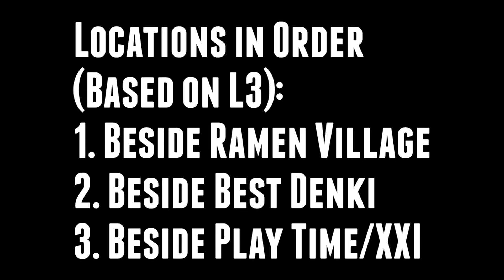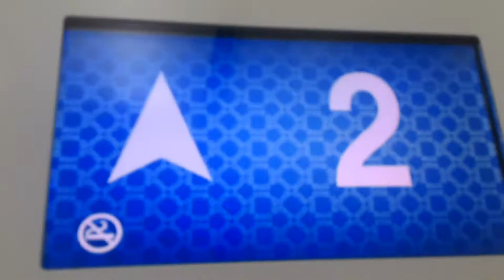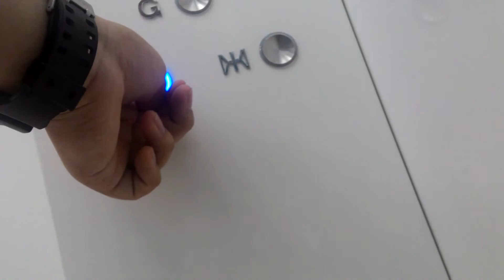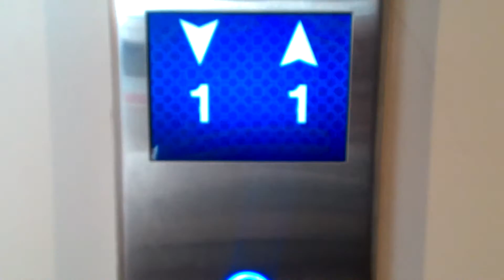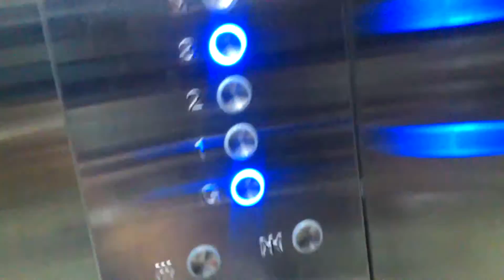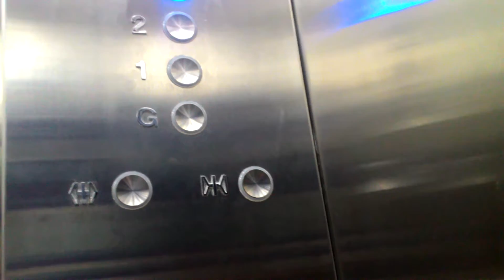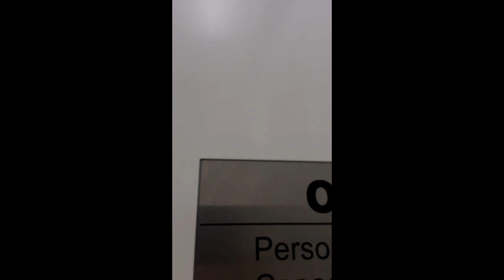New OTIS Elevators (w/ Voice Over) at AEON Mall BSD City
The first bank I took is very slow